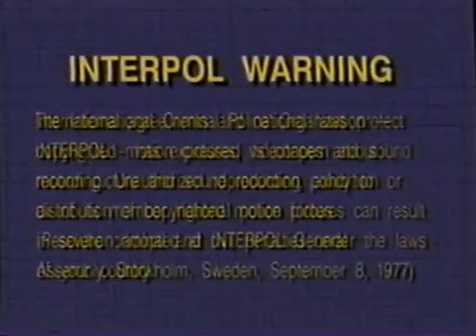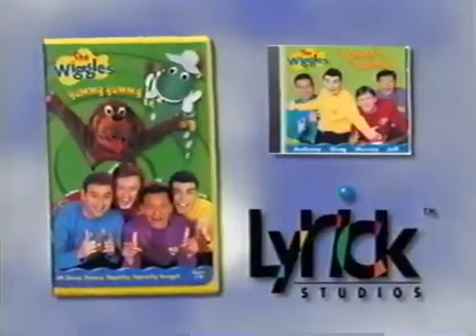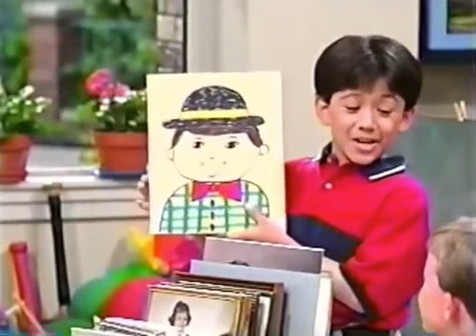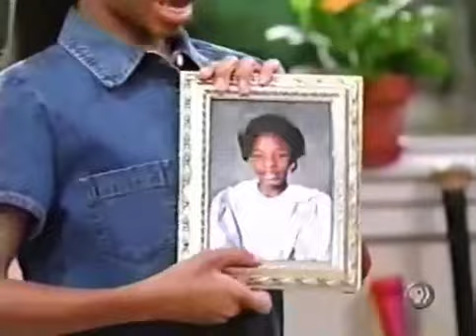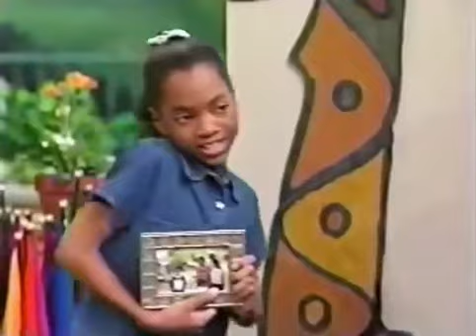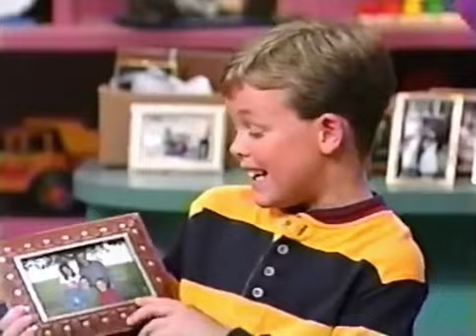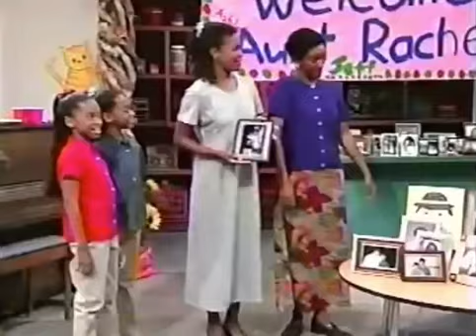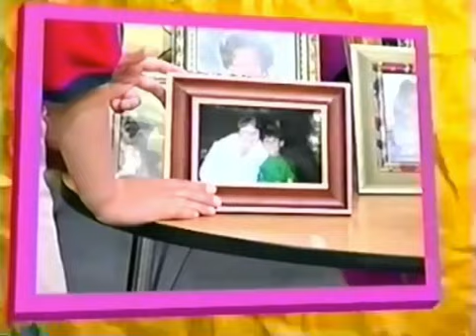Barney: Aunt Rachel Is Here! 2000 VHS